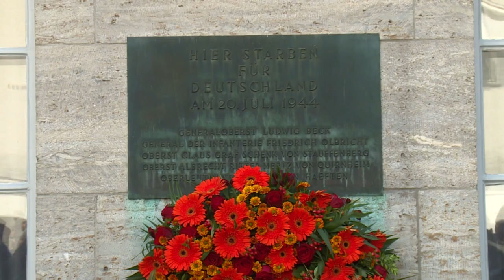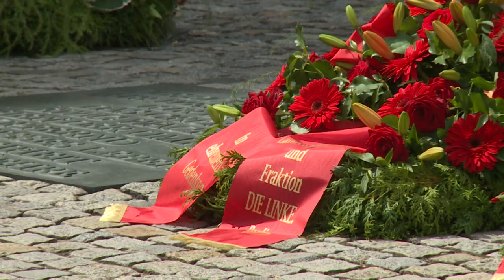Alemania conmemora a sus héroes del atentado fallido contra Hitler | AFP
Alemania rindió homenaje el sábado a los autores del atentado fallido contra Hitler hace 75 años y a su polémico líder, Claus von Stauffenberg, en un momento en el que la extrema derecha intenta apropiarse de su legado.